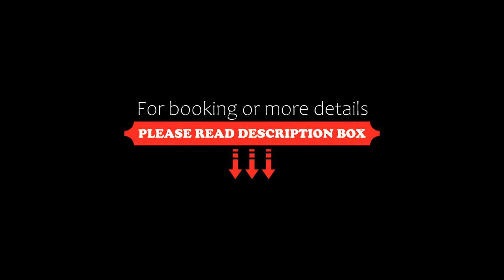Residence Verde Pineta, Principina a Mare, Italy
About Property:
You're eligible for a Genius discount at Residence Verde Pineta! To save at this property, all you have to do is sign in.
Set less than 1 km from Principina a Mare Beach, Residence Verde Pineta offers a seasonal outdoor swimming pool, a shared lounge and air-conditioned accommodation with a balcony and free WiFi.
The units come with tiled floors and feature a fully equipped kitchenette with a fridge, a dining area, a TV, and a private bathroo...
Property Type: Hotel
Address: Via del Muggine 2, 58100 Principina a Mare, Italy
Searching For
1. Residence Verde Pineta - Principina a Mare - Italy
2. Residence Verde Pineta - Principina a Mare - Italy Address
3. Residence Verde Pineta - Principina a Mare - Italy Rooms
4. Residence Verde Pineta - Principina a Mare - Italy Amenities
5. Residence Verde Pineta - Principina a Mare - Italy Offers and Deals
Audio Credit:
Track Title: Blank Slate
Artist: VYEN